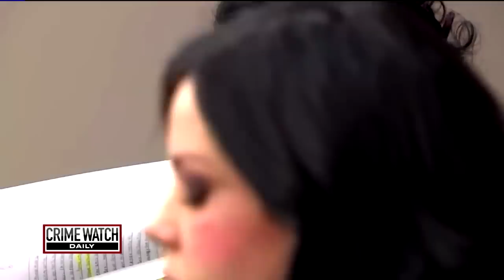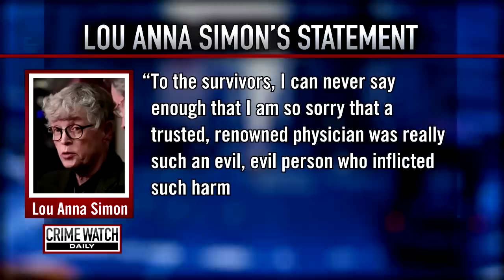Elizabeth Smart interviews survivors of disgraced doctor Larry Nassar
From 2018: You've heard about former USA Gymnastics team doctor Larry Nassar's despicable deeds. Now hear firsthand from some of the brave women who refuse to be victims, and instead are survivors. Six of Nassar's accusers tell Elizabeth Smart their stories, sharing details you may never have heard. MORE